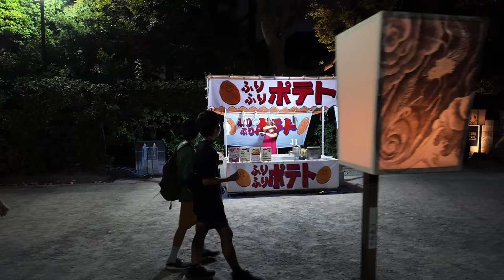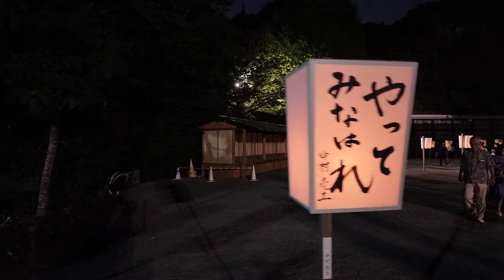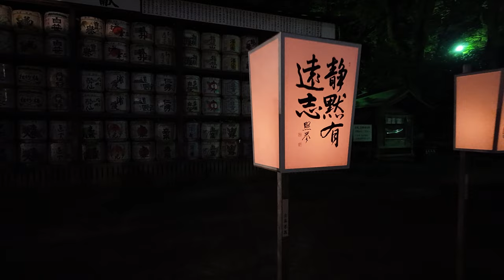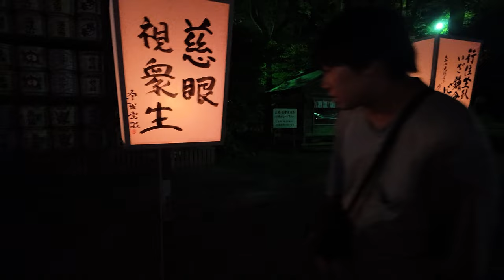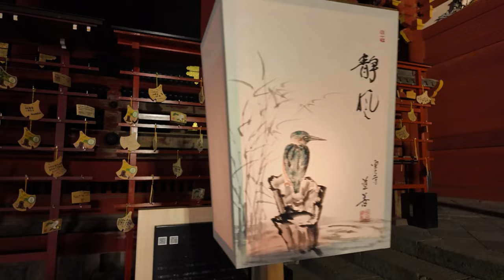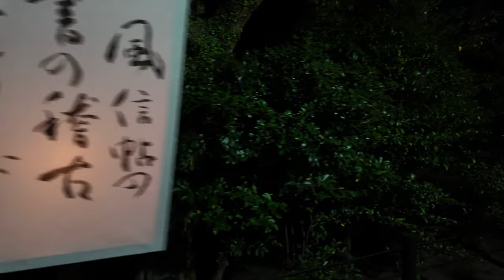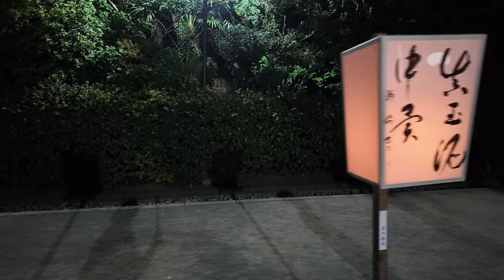ぼんぼり祭2024~鶴岡八幡宮 鎌倉